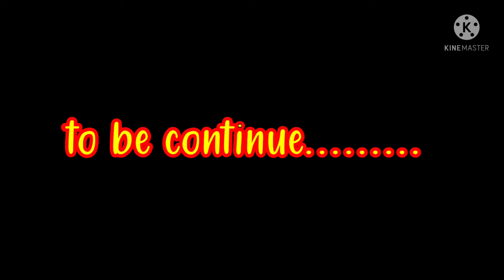pembangunan rumah miniatur. concrete building. mini brick, cement. from foundation. part I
miniatur rumah.